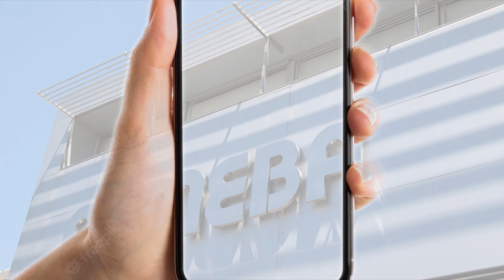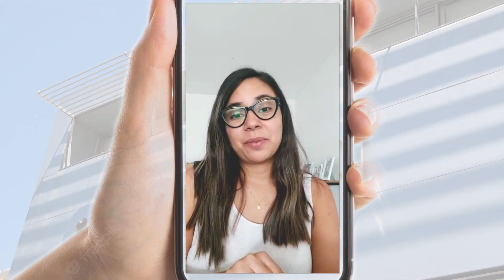PPA - Plan Profesional de Aprendizaje. FEMEBA Oficial. 2023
PPA - Plan  Profesional de Aprendizaje
CONSULTAS:
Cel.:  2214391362